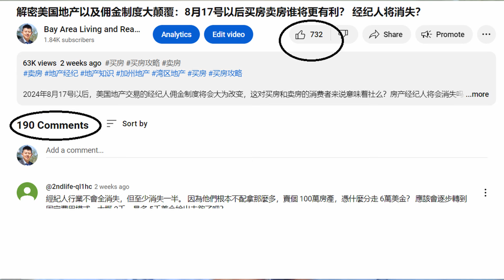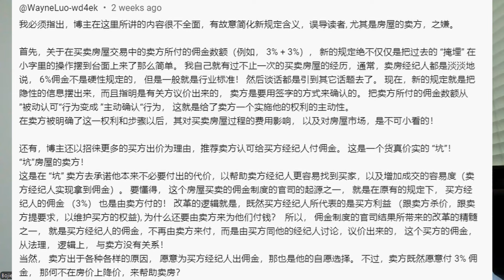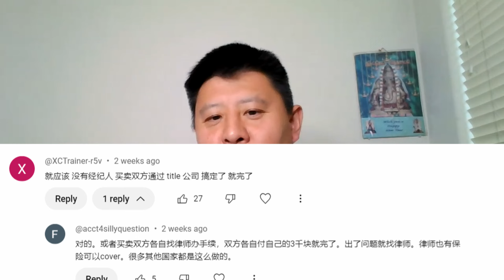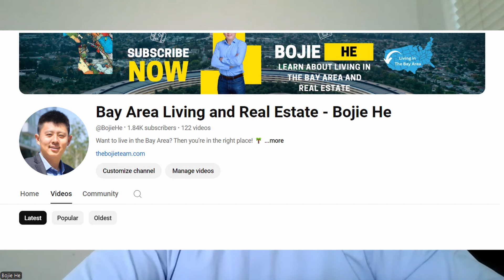美国房地产佣金制大变革即将生效经纪人何去何从？其实你对房地产行业还不够了解，给你科普下顺便回复近期网友常见评论。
之前我上传了一个视频讲述美国佣金制度变革的细节以及对买房和卖房的消费者的影响。那期视频详细内容在这里：

视频上传后有很多网友评论，里面有很多视频反应其对美国地产这个行业其实不够了解，这期视频就一些网友的评论单独回复，顺便也给大家科普一些人们对美国房产经纪人常见的不了解处。

如有房地产方面问题，欢迎找我咨询:
贺博杰
Call / Text: 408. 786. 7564
微信：bojiehe123

我是住在硅谷的房产经纪人， 在硅谷有超过10年的地产从业经验，对硅谷地产有深刻了解。欢迎支持我的油管频道，里面有很多关于地产，买卖，投资等干货：

💥 我的社交媒体公众号 💥

💥 买房前一定要看的重要视频 💥

💥 卖房前一定要看的视频 💥